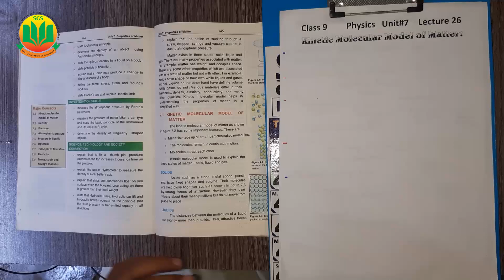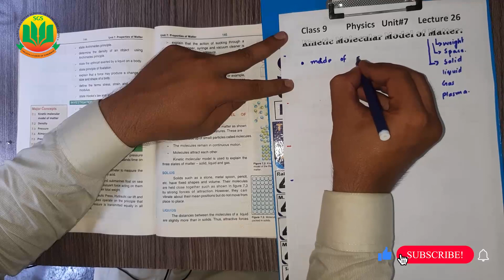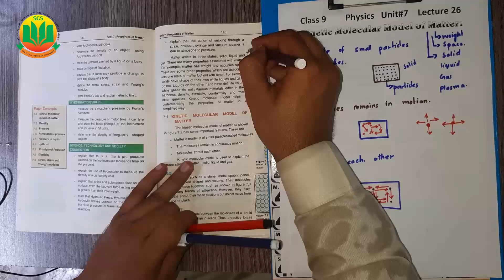Class 9 Physics, Lecture 26, Unit 7, Kinetic Molecular Model Matter